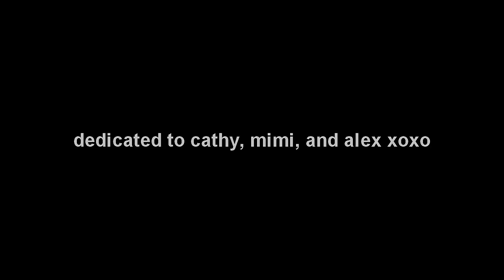[VC] Karaoke | Purse Owner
ven sounds like this guy in this video 0:43 does he not???